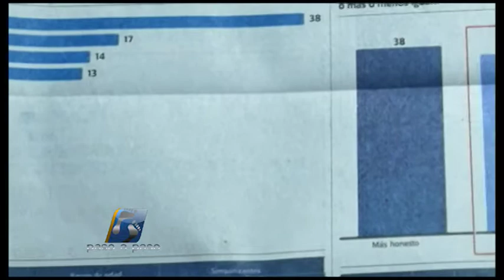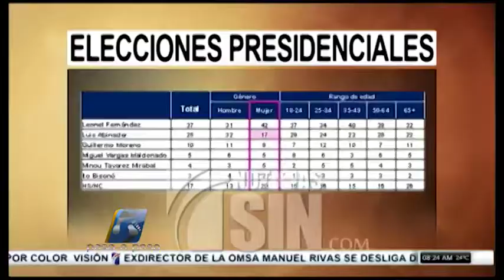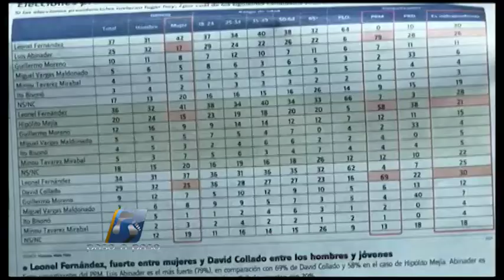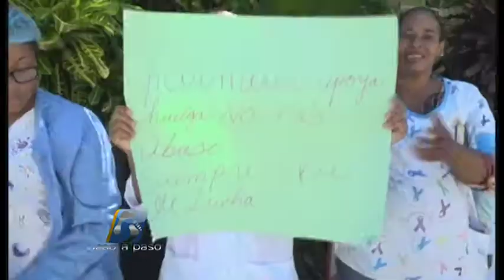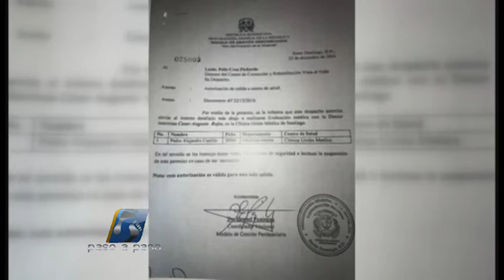Paso a Paso Bloque 2 Domingo 22 de Octubre 2017